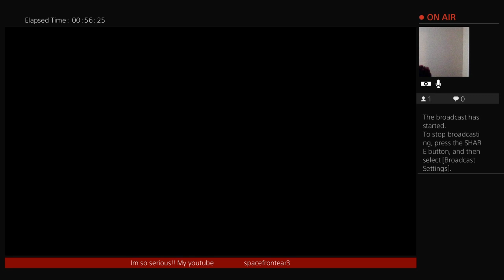THE LAST OF US MULTIPLAYER! saturday ..smackin them down😁💪💣💥💫😈